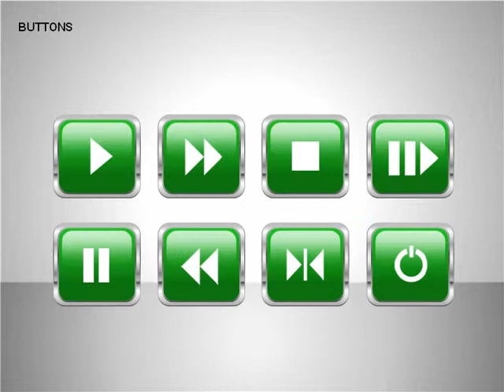Buttons with Icons Collection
Buttons with Icons Collection for PowerPoint presentations.
Download creative, pre-made, and complete editable diagrams, charts, shapes, and icons